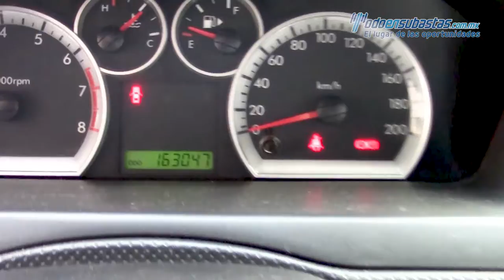Chevrolet · Aveo · 2013 - 155052